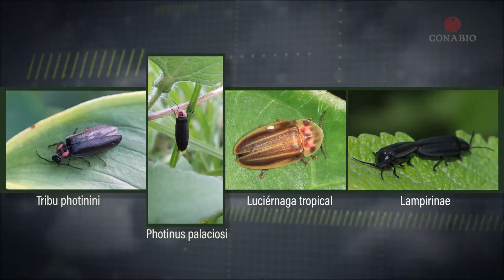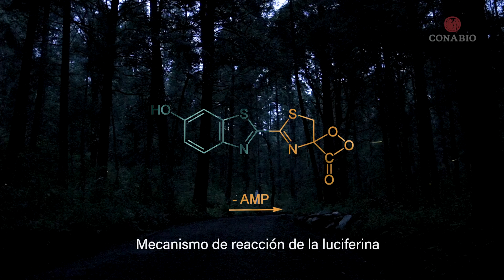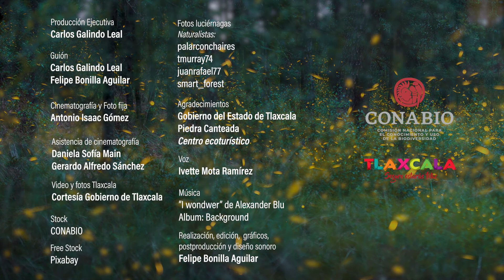CONABIO La magia de las Luciérnagas - Tlaxcala. MÉXICO.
CONABIO Cápsula "La magia de las Luciérnagas" - Tlaxcala. MÉXICO.